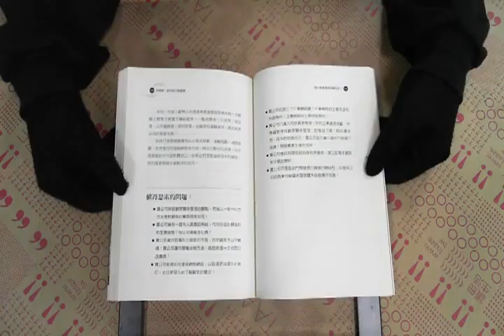TAAZE｜科特勒：新世紀行銷宣言 二手書書況 9864170066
TAAZE｜讀冊生活網路書店「科特勒：新世紀行銷宣言」，找二手書請至